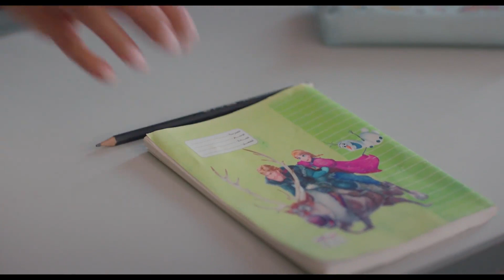لما تجيبي فطار شعبي لصاحبتك اللي من التجمع 😂 ده اكل مش هيلثي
أجمل اللقطات من مسلسل طير بينا يا قلبي
استمتع بمواقف كوميدية وعائلية من مسلسل ""طير بينا يا قلبي""، حيث تلتقي الدراما بالكوميديا لتقديم قصص مليئة بالإنسانية والدفء.